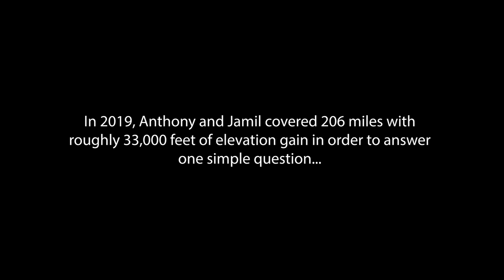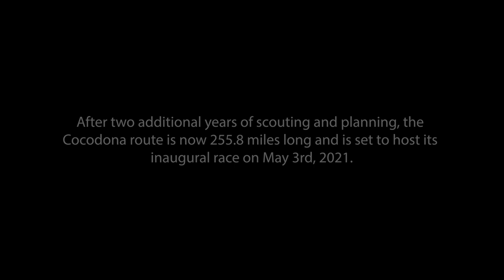Cocodona Origins - Episode 5: Casner Mountain to Flagstaff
In the final episode of the Cocodona Origins mini-series, Jamil Coury and Anthony Culpepper complete their multi-day, 200-plus mile scouting run in Flagstaff, Arizona. The current Cocodona 250 course continues on from where this episode ends in Fort Tuthill, climbs over Mount Elden, and finishes in the heart of downtown Flagstaff.